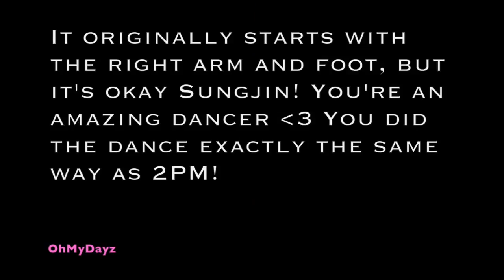The Reason Why Sungjin Could've Been in 2PM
Thanks! So when we see Sungjin dancing to Again & Again on his own, it looks a bit ummm (how should I say this?) not similar to 2PM but if you see this comparison video, he's actually doing the dance really well (in his own style)! He's the best dancer everrr. I wonder why JYP decided not to make a dance group out of Day6 lolol jk. Let's go, Sungjin the dancing machine!